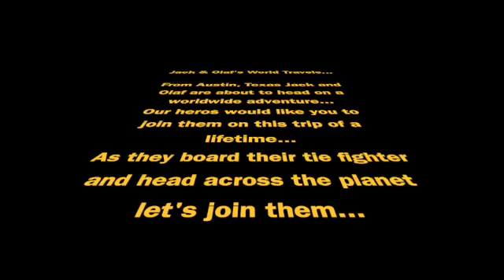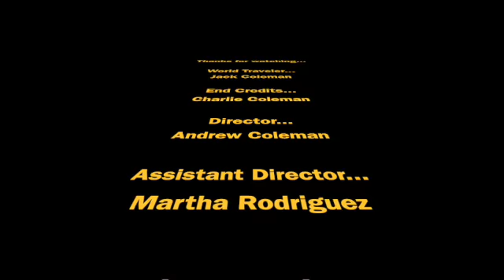Jack Coleman and Olaf travel the world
This short movie captures Jack Coleman's global adventures